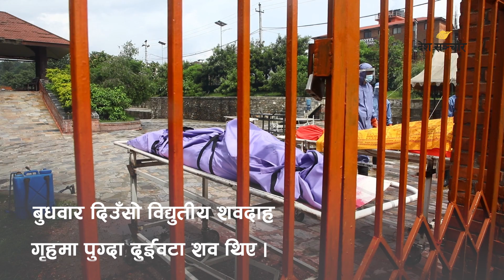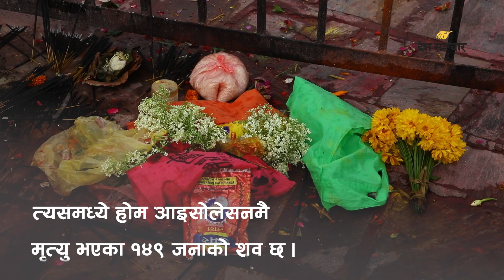बल्ल शान्त हुँदै छ पशुपति शवदाह स्थल ॥ Nepal Army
पशुपति क्षेत्रमा रहेको विद्युतीय शवदाह परिसरको अवस्था जेठको सुरुतिरको जस्तो छैन। बुधवार दिउँसो विद्युतीय शवदाह गृहमा पुग्दा परिसरमा दुई शव थिए र उनीहरुका आफन्त विगतको भन्दा ठूलो संख्यामा थिए। केही हप्ता पहिलेसम्म त्यहाँ अन्तिम संस्कारका लागि शवहरुको लाइन देखिन्थ्यो र आफन्त निकै कमै हुन्थे।

Video: Barsha Shah